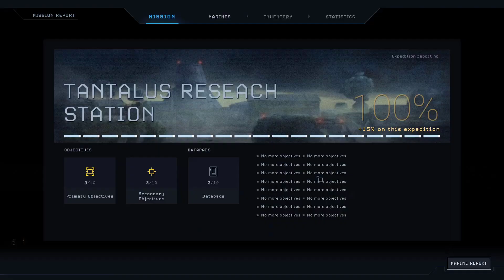Aliens: Dark Descent - P6 - Beverly's Dock, New Upgrades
Join my Twitch and support my hunt for more loot to explode,

In Aliens: Dark Descent, command a squad of hardened Colonial Marines to stop a terrifying Xenomorph outbreak on Moon Lethe. Lead your soldiers in real-time combat against iconic Xenomorphs, rogue operatives from the insatiable Weyland-Yutani Corporation, and a host of horrifying creatures new to the Alien franchise.
You are the commander. They are your weapon.
Infiltrate large open levels and annihilate enemies with your squad, dispatching orders strategically and intuitively at the touch of a button. Tread carefully, as your foes will adapt their tactics to your actions while hunting you down because death is permanent. Forge unique paths for survival, uncovering shortcuts, creating safe zones, and setting up motion trackers in a persistent world where your actions impact levels forever.
Customize your squad with a selection of different classes. Level up and specialize your soldiers with unique abilities and an arsenal of weapons, armor, and perks, for high stakes missions in treacherous territory. Develop your base to research new tech and improve your squad even further.
Manage your resources wisely and take calculated risks to outsmart the deadliest creature mankind has ever faced. Can you and your squad stop the outbreak before it’s too late?
• Face off in a gripping original Alien story against iconic Xenomorph creatures ranging from Facehuggers to Praetorians, Alien Queens and many more, including rogue human commandos and a brand-new threat unique to this Alien storyline
• Lead strategically and change squad tactics from mission to mission, carefully managing your soldiers’ health, resources, and sanity, to avoid permanent team losses and mental breakdowns
• Forge unique paths for survival in a persistent world, uncovering shortcuts, creating safe zones and setting up motion trackers to stay one step ahead of these creatures
• Assemble and level up squads composed of 5 starting Marines classes, with dozens of specializations, unique abilities and weapons.